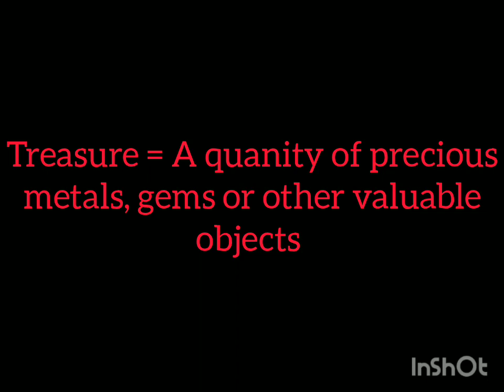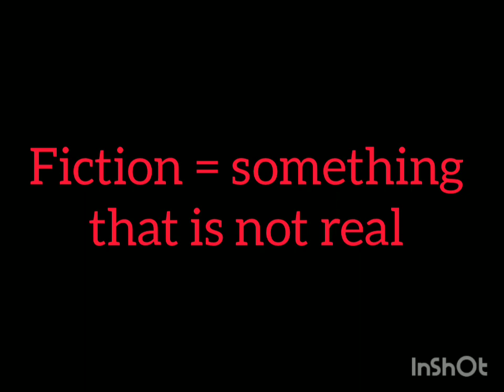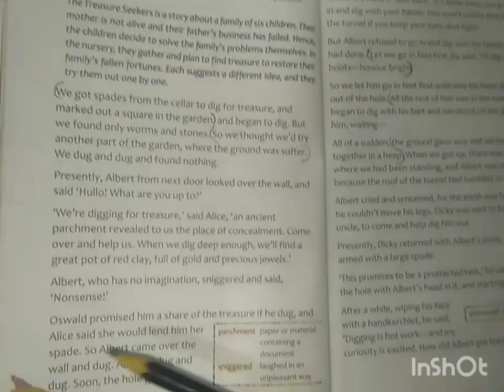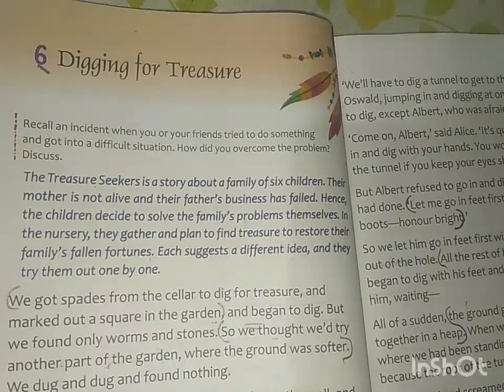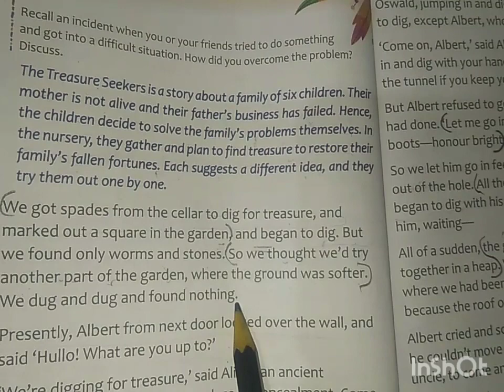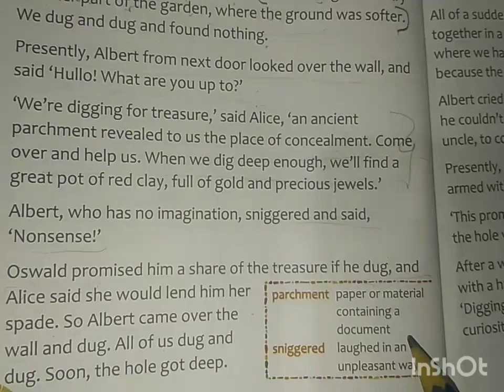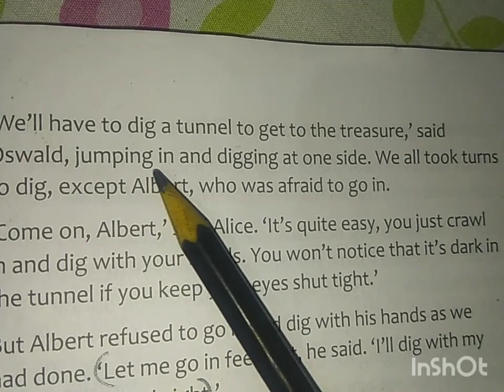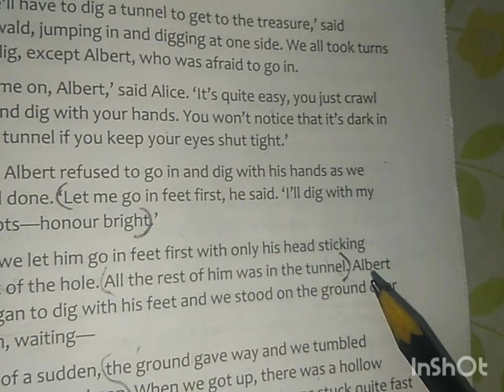Class 5 English Reader Chapter : 6. Digging the Treasure (Part I) Date : 15/06/2021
June 14, 2021.mp4